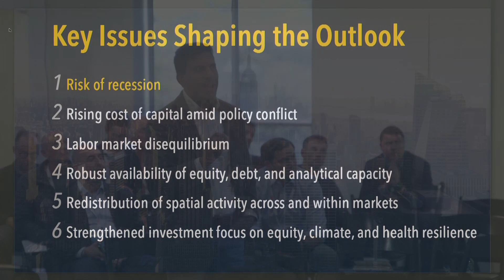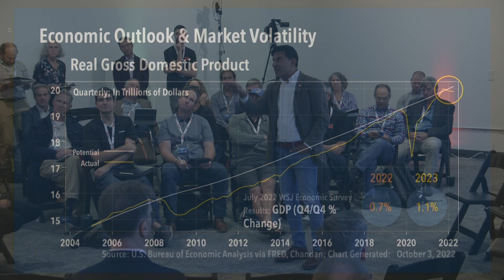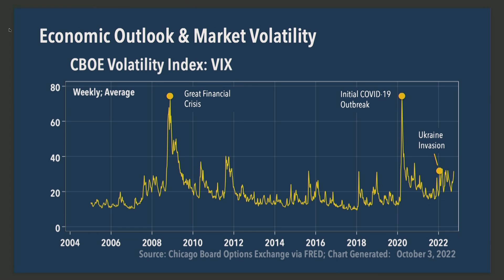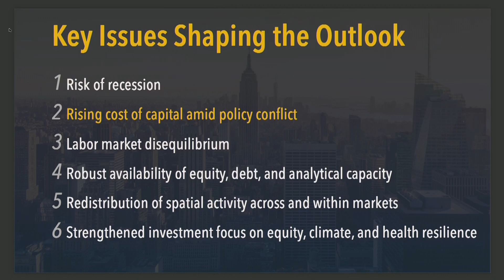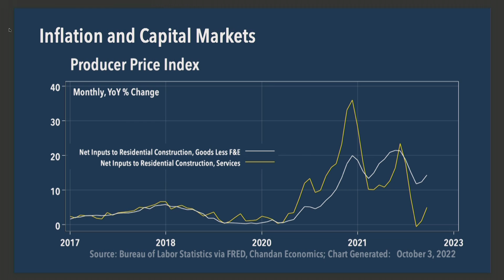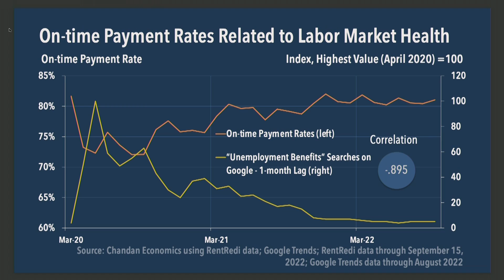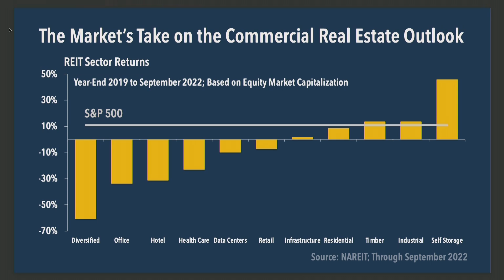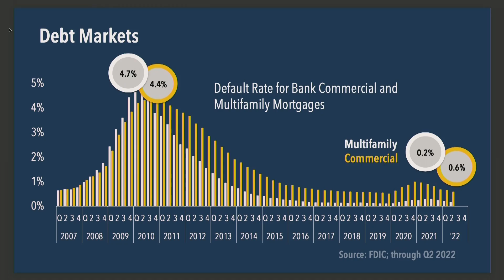Macro-Economic Overview of the Commercial Real Estate Industry - Dr. Sam Chandan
Dr. Sam Chandan is the Director of the Chao-Hon Chen Institute for Global Real Estate Finance at the New York University Stern School of Business.